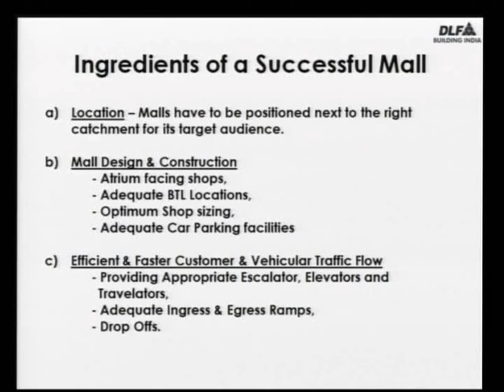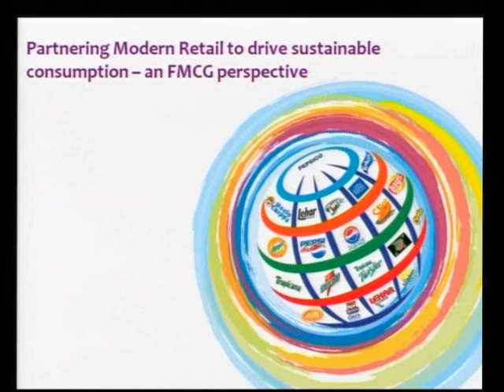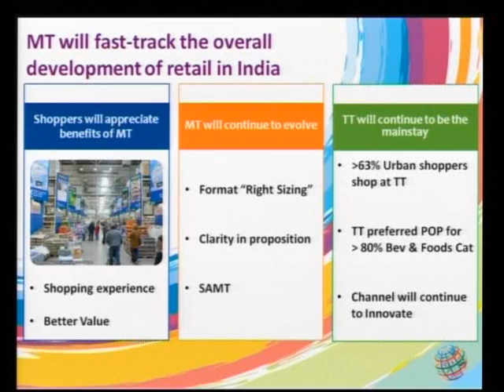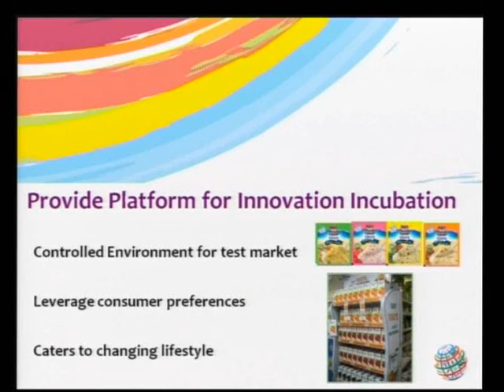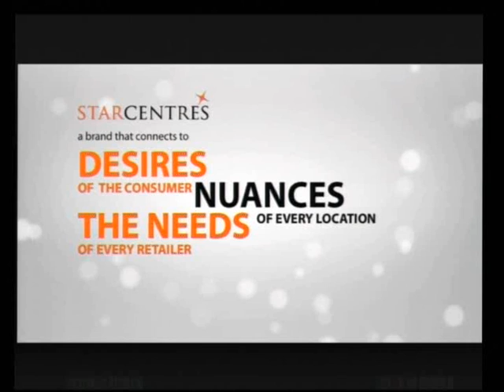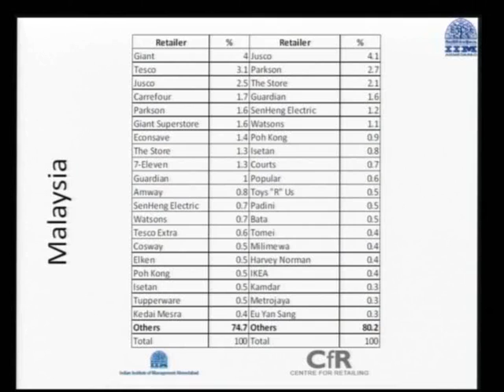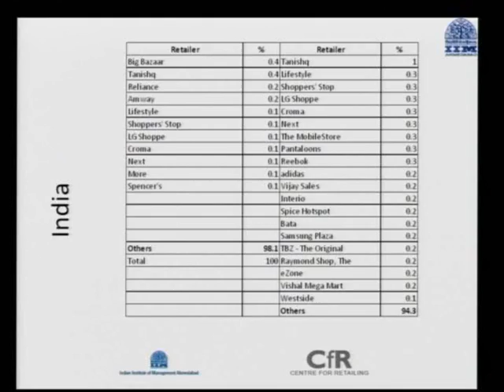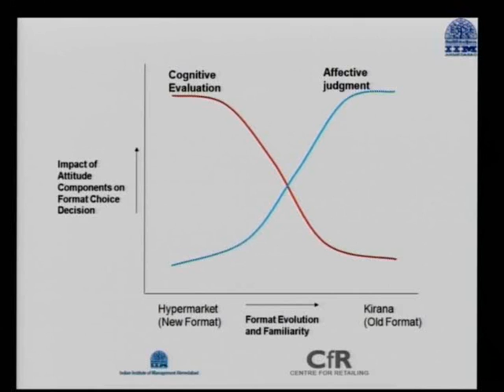Day 1 Live BallroomSession 3pt 1)